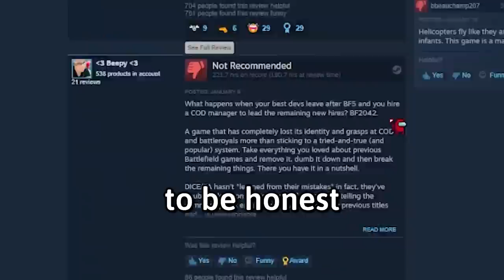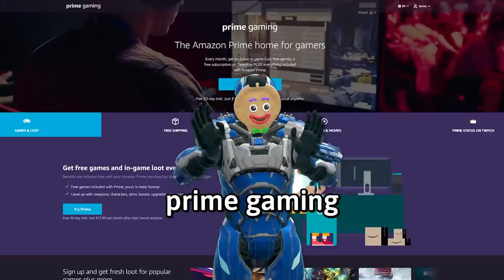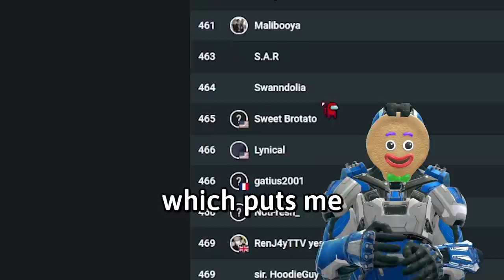I Accidentally Became a PRO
This month with Prime Gaming, deck out your Roblox avatar with the Futuristic Mech Sled and get free games! Level Up with PrimeGaming

This video will show you how I became top 500 player in the world on PC but without realizing it... I hope you find this experience as funny and bizarre as I did! VRChat video coming soon..

Check out @mysticat and TwistedAnomaly!